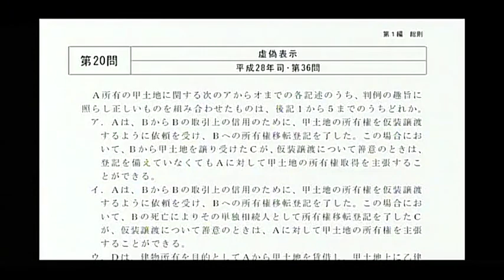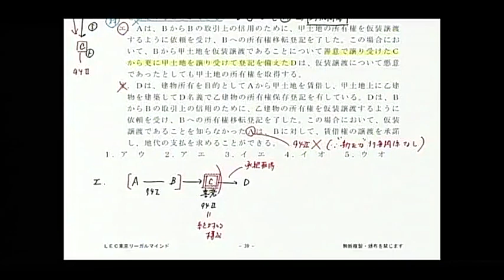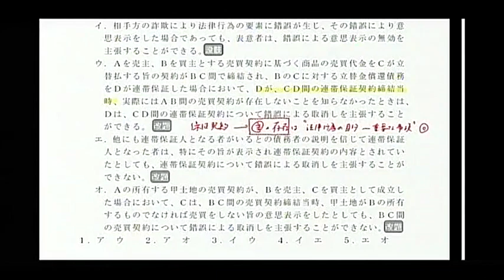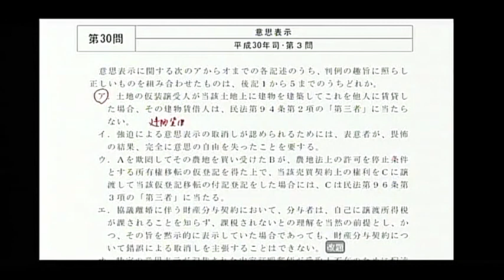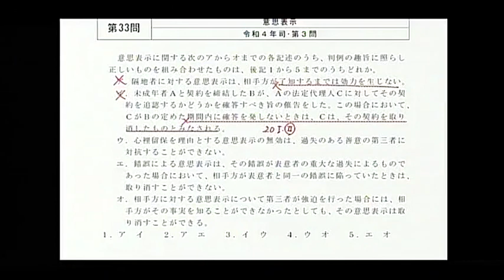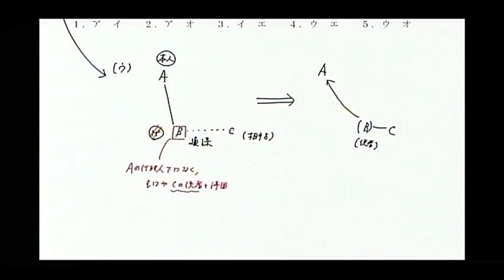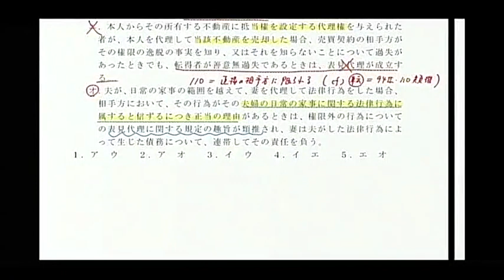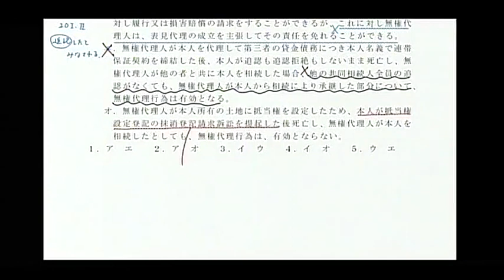【LEC司法試験予備試験】短答合格講座 民法 無料講義体験動画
短答インプット講座！短答に必要な独自の知識とスキルを身につける！

短答式試験で最も重要な教材は過去問です。過去問を制する者は短答を制すといっても過言ではありません。

本講座では、平成２３年～最新年度の予備試験・司法試験の過去問の重要問題を系統別に学習していきます。
体系別に学習するので、入門段階での学習内容を復習するためのペースメーカーとしても利用できる内容となっております。

使用レジュメ：以下よりダウンロードしてください。

‹実際に受講した方の声›

投稿者：ｙｏｂｉさん

2022年に予備試験を受験しました。しかし、短答対策が不十分で過去問をすべて回せず中途半端な結果となりました。これを反省し、来年度に向けて早めに対策を取ることを計画しています。来年度は、田中先生の短答合格講座をペースメーカーとし学習を進めたいと思います。予備試験は論文試験対策中心となりがちですが、短答対策も侮ることは出来ません。この講座でスタートダッシュし、必ず予備試験の合格を勝ち取れることを信じて頑張りたいと思います。

投稿者：こまつなさん

まず、価格が良心的である点がいいと思いました。次に授業内容について、講師はとても分かりやすく解説してくださり、ミスしやすい所を教えてくださるのでとても勉強になります。予備試験受験生は短答式を突破しなければ論文試験を受験できない現行の制度からして、短答対策をおろそかにすることはできません。そして、この講座は授業回数や授業時間も決まっているので、とてもいいペースメーカーにもなります。体系別に学習できる点もいい点だと思いました。